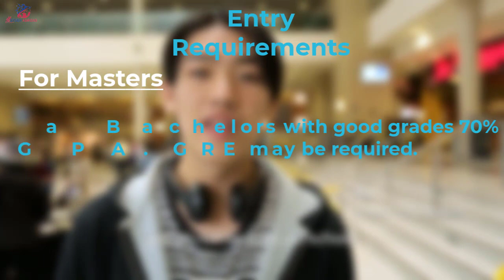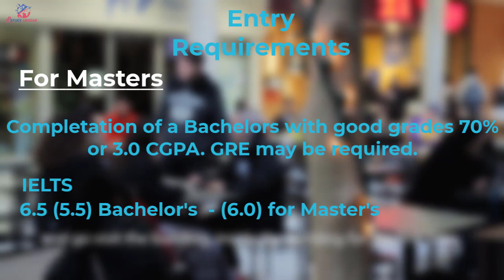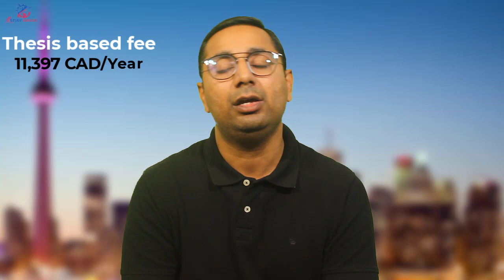McMaster University | Top Public Universities in Canada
Based in the city of Hamilton, McMaster University is ranked 144th in the world and 6th in Canada this year, and was established in 1887, and is best known for its prestigious medical school. taking its name from the Honorable William McMaster, a prominent Canadian Senator, and banker who bequeathed CA$900,000 to its founding.
Let's find out its entry requirements, tuition fee, IELTS / TOEFL requirements, admission intakes, application fee, and Scholarships.